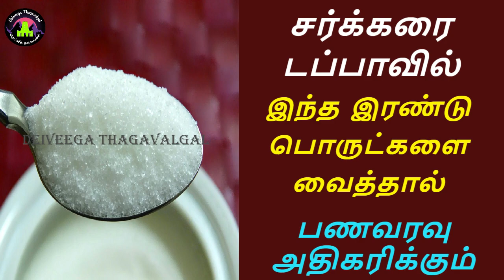சக்கரை டப்பாவில் இந்த பொருளை வைத்தால் பணம் சேரும் | sugar pariharam